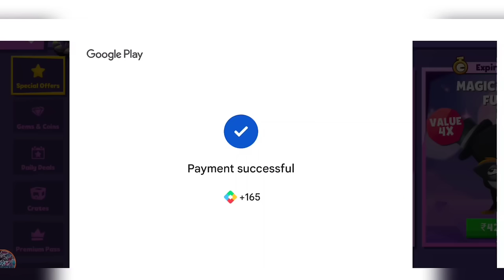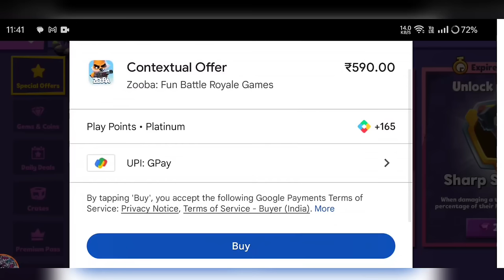Zooba Squad All Magical Skin Unlock Finn Nix Lizzy Fuzzy Molly Pepper Gameplay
By Head Hunter

headhunter zooba,
Nico gameplay,
zooba program,
unlimited money and gems,
Head Hunter Zooba Gameplay,
Zooba Gameplay,
zooba live,
Zooba,